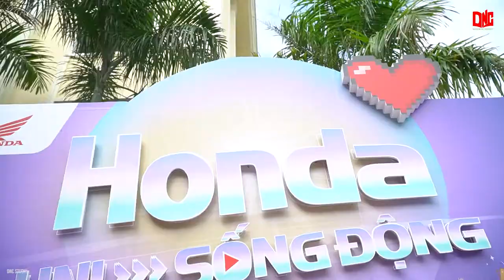DNC VÀ ĐÊM NHẠC UNI HONDA SỐNG ĐỘNG | NAM CAN THO UNIVERSITY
Rất nhiều hoạt động đầy màu sắc đã và đang được diễn ra tại ngôi nhà chung DNC, cùng xem lại khoảng khắc "bùng cháy" trong đêm nhạc Uni honda sống động và theo dõi những hoạt động sắp tới của nhà DNC nhé.
TRƯỜNG ĐẠI HỌC NAM CẦN THƠ
Đ/c: 168, Nguyễn Văn Cừ (ND), P. An Bình, Q. Ninh Kiều, Tp.Cần Thơ
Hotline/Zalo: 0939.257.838